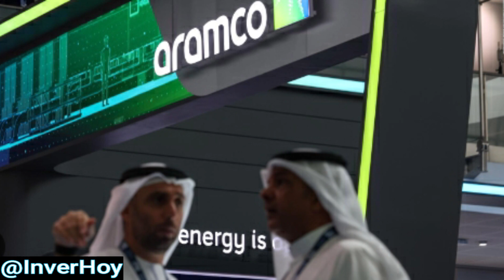TESLA y Su Importancia en La Bolsa de Valores